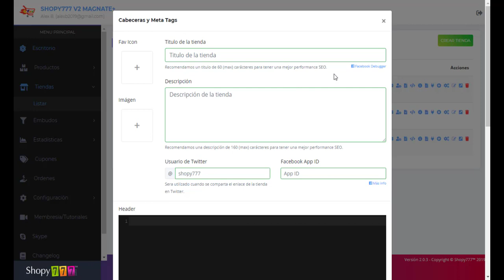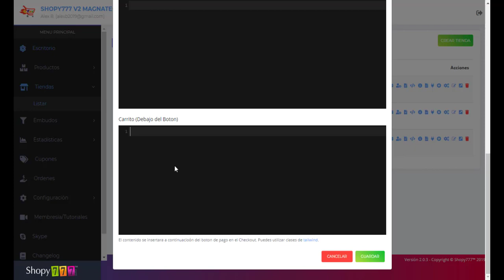🔥Códigos Cabecera y Pie ► Tiendas ► Plataforma ECOMMERCE Shopy777